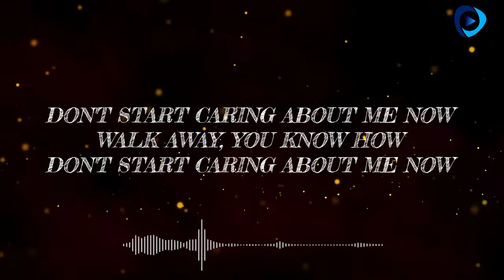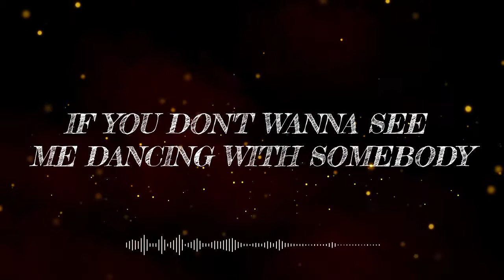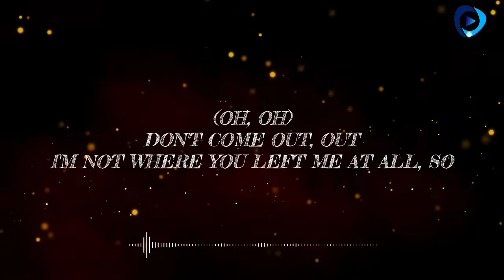DUA LIPA - DONT STAR NOW (Lyrics)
[Bridge]
(Woah, woah)

[Chorus]
(Hahaha)

See You Next Project Guys